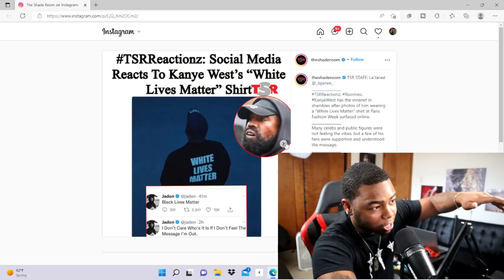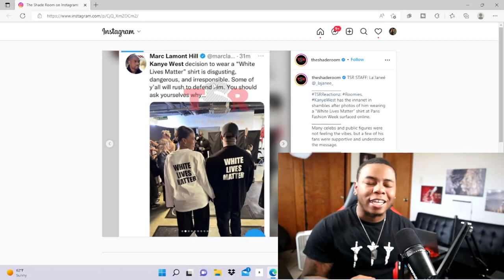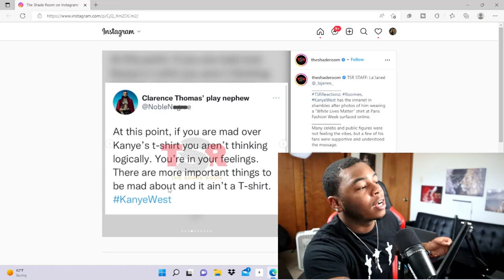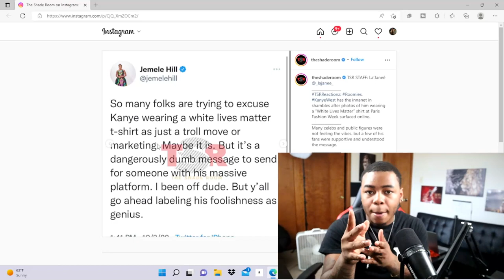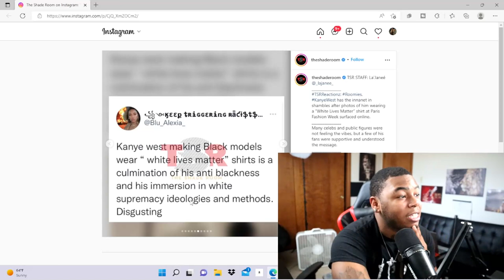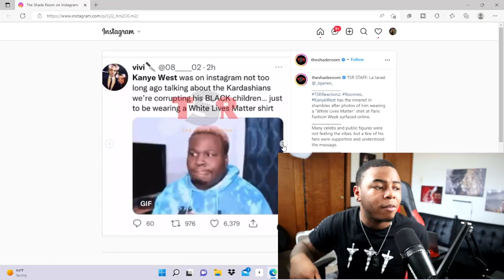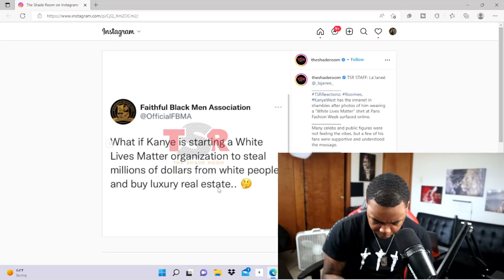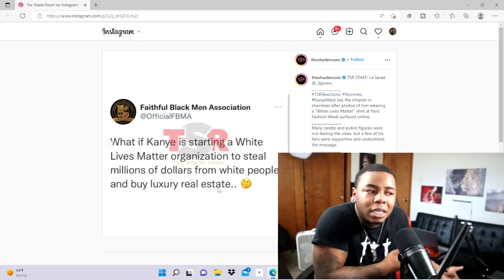KANYE AND CANDICE ARE TRULY "DISGUSTING, ANTI BLACK AND DISRESPECTFUL" FOR WEARING THIS SHIRT!! 😡